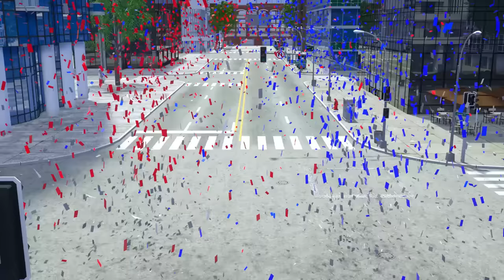Water Truck Help Police Car | Wheel City Heroes (WCH) | Street Vehicles Cartoon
Water Tank Truck helping Police Sergeant Lucas and Fire Truck in the City!